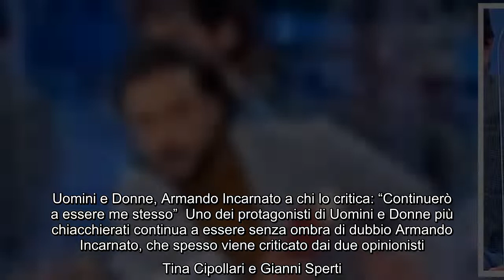Uomini e Donne, Armando Incarnato a chi lo critica: "Continuerò a essere me stesso" Uno dei protagon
Uomini e Donne, Armando Incarnato a chi lo critica: "Continuerò a essere me stesso" Uno dei protagonisti di Uomini e Donne più chiacchierati continua a